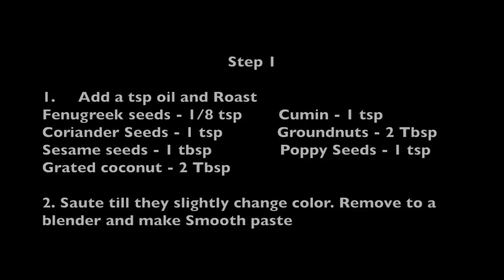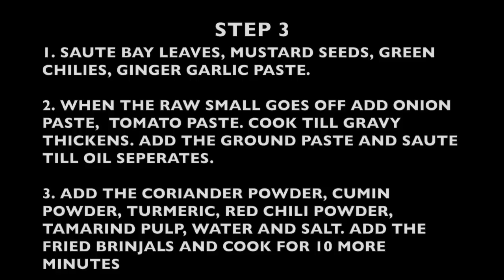Hyderabadi Bagara Baingan | How to make Masala Brinjal Curry | Gutti Vankaya curry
Hyderabadi BagaraBaingan Ka Salan Recipe - How to Make Bagara BainganMasala | GuttiVankayacurry : A famous Hyderabadi bagara baingan recipe . Try this authentic recipe of Hyderabad at your home. The hit curry of a party is always eggplant curry "baingan ka Salan" in hyderabadi terms or Vankaya masala Bagara baingan (Eggplant masala curry) is a traditional Hyderabadi dish served with biryani. This is also popularly prepared in the Andhra region and called as GuttiVankayaKura. The speciality of the dish is the flavor that depends on the blend of tamarind and freshly ground masalas

Authentic Hyderabadi famous bagara baingan recipe or bagare baingan hyderabadi is made with fried brinjals/eggplant/baingan along with masala made of roasted peanuts, coconuts and sesame seeds, onions etc. Bagare Baigan is a very famous dish of Hyderabad. It is counted amongst the royal dishes and is served mostly with Biryani.

  Step 1

1. Add a tsp oil and Roast
      Fenugreek seeds - 1/8 tsp          Cumin - 1 tsp
      Coriander Seeds - 1 tsp            Groundnuts - 2 Tbsp
      Sesame seeds - 1 tbsp              Poppy Seeds - 1 tsp

2. Saute till they slightly change color. Remove to a blender and make Smooth paste

STEP 2

1.  Wash the brinjals(250gms) thoroughly.

2.  Dry them and slit as shown.

3.  Fry in the oil and keep aside

STEP 3
1. SAUTE BAY LEAVES, MUSTARD SEEDS, GREEN CHILIES, GINGER GARLIC PASTE.

2. WHEN THE RAW SMALL GOES OFF ADD ONION PASTE,  TOMATO PASTE. COOK TILL GRAVY THICKENS. ADD THE GROUND PASTE AND SAUTE TILL OIL SEPERATES.

3. ADD THE CORIANDER POWDER, CUMIN POWDER, TURMERIC, RED CHILI POWDER, TAMARIND PULP, WATER AND SALT. ADD THE FRIED BRINJALS AND COOK FOR 10 MORE MINUTES

Wonderchef Granite Die-Cast Casserole 6 Pcs Set (Red)

Preethi Eco Plus Mixer Grinder 110-Volt

Stainless Steel Knife Set

Silicone Kitchen Utensil Set

Instant Pot Inner Cooking Pot - 6 Quart